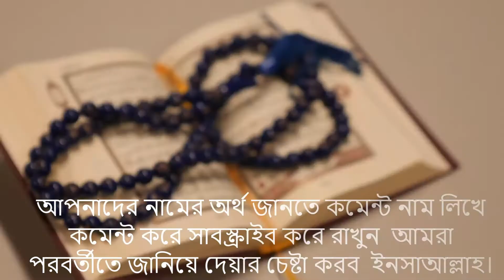কাওসার নামের ইসলামি বাংলা অর্থ কি? Kawser Name Meaning Islam in Bengali. Rahat Namer Bangla Ortho ki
আপনি কি জানতে চান কাওসার অর্থ কি? কায়সার নামের ইসলামি অর্থ কি? Kawser name meaning Islam in Bengali and Bangla ?  কাউসার নামের অর্থ কি ? Kaoser Ortho ki. কাওসার নামের বাংলা অর্থ? কাওসার অর্থ কি? কাওসার কি ইসলামিক নাম ? Kawser meaning in Urdu & Hindi. kaosar haque Name Islamic Meaning. Abdullah BD.